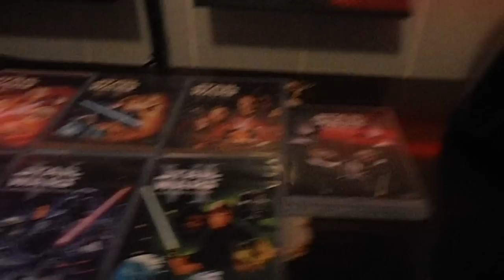Star Wars: lightsabers, figures and itens collection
All my Star Wars' stuff.